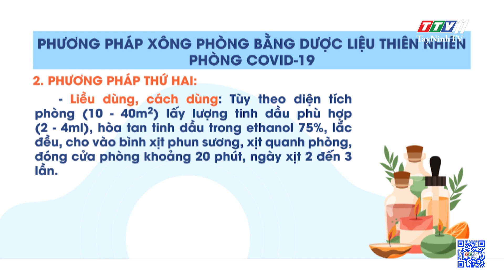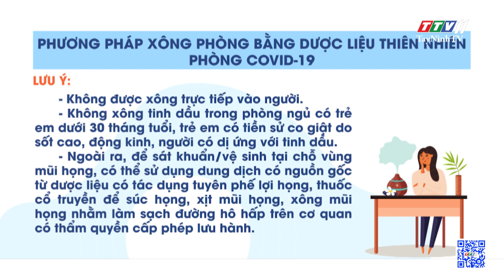HƯỚNG DẪN TẬP THỞ PHÒNG COVID 19 THEO Y DƯỢC CỔ TRUYỀN | BÁC SĨ ƠI COVID-19 | TayNinhTV